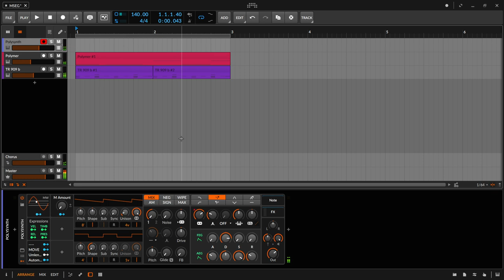MSEG native in Bitwig?